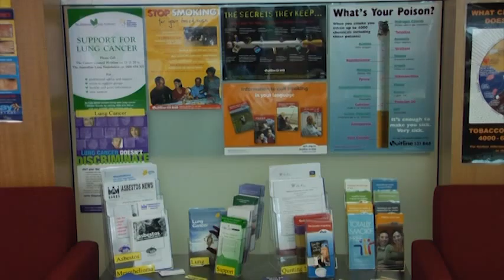10 QUITTING SMOKING